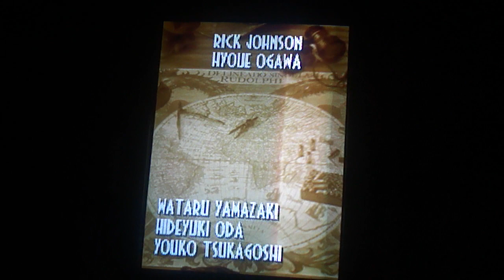GUNBIRD | Sega Saturn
Sega Saturn Demo